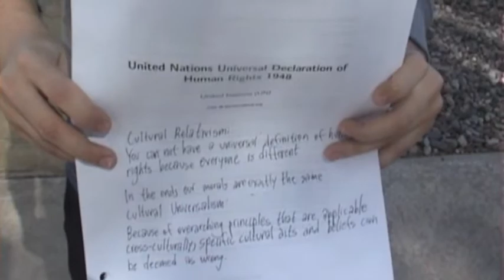Aaron's Human Rights Video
Aaron Zweiback writes, directs, and stars in a short film about the Universal Declaration of Human Rights--sort of